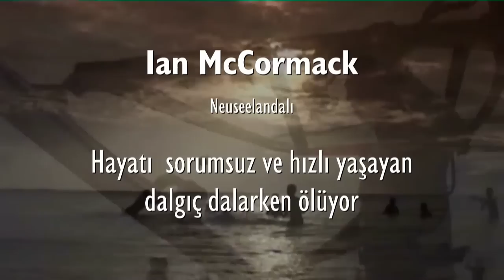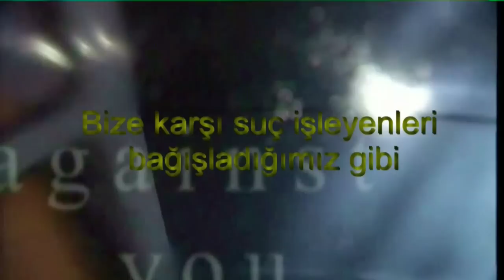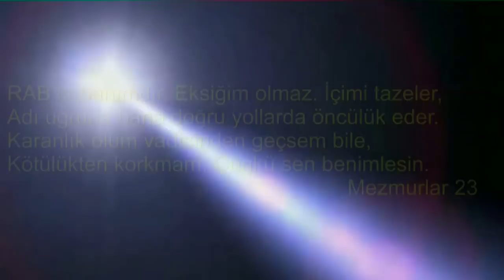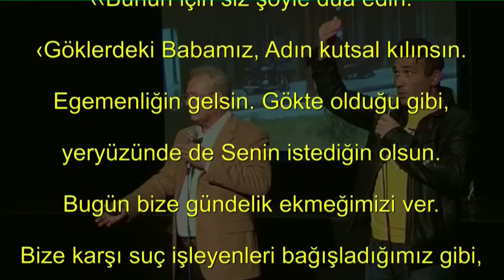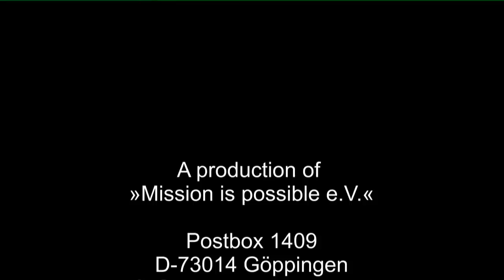IanMcCormack TR Trailer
Den Bericht von Ian McCormack "Ich war tot" gibt es in Kürze auch in türkischer Übersetzung. Hier ist ein kurzer Ausschnitt aus der 95 Minuten DVD.
Das Besondere dieser Produktion, Ian McCormack berichte hier ausführlich darüber, wie er in der ersten Nacht in seinem Bungalow mit Dämonen konfrontiert wird, die Anspruch auf Wohnung bei ihm anmeldeten. Ein Thema, dass in unseren Breiten vielleicht suspekt erscheinen mag, ist für Menschen mit mit türkischem Hintergrund, etwas ganz vertrautes. Daher wird diese DVD unseren türkischen Mitbürgern sehr gut ansprechen.